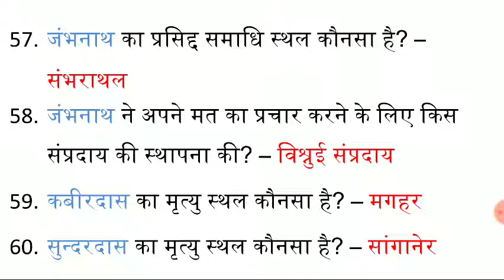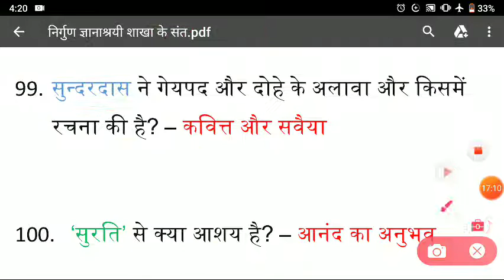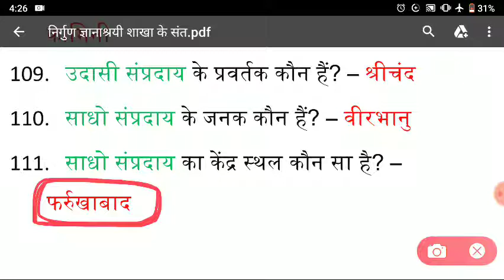हिंदी साहित्य का भक्तिकाल Bhaktikal Part-9(b) निर्गुण ज्ञानाश्रयी शाखा के संत Hindi Literature#